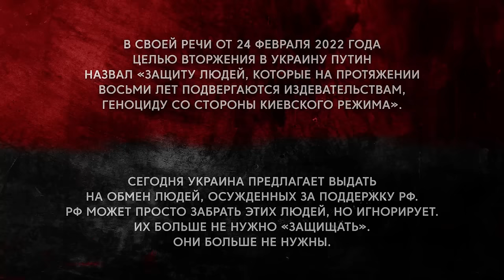Collaborators: WORKING FOR OCCUPANTS| HOW TO BE A PREDATOR? | @Zolkin Volodymyr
Section "Collaborators"
In this interview, journalist Vladimir speaks with five residents of Ukraine who betrayed their country and provided information to Russian military forces. The interview also discusses Russia's invasion of Ukraine, and the detainees acknowledge that Russia is killing people.

Channel support:
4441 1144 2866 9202 monobank

USDT(trc20) TZA1DjD93ivybrmnosXRFVPhrBU2WYuaXa
BTC bc1qfz6ezvejapmlh0x63kp9pckfq2xtfcq6334fw0
ETH 0x2db5e5a09697E61E1777426DA568E488D8bB5883
BNB bnb1nmc2r0myv282y4rdarqyv8e0ad50dhsvhksfw7